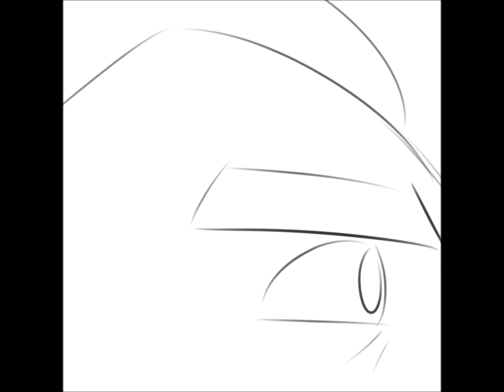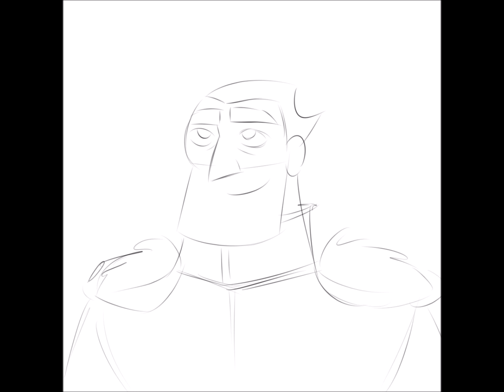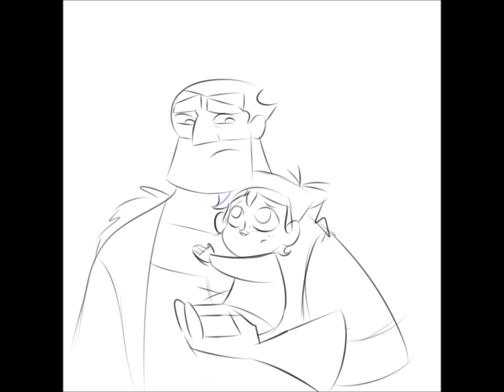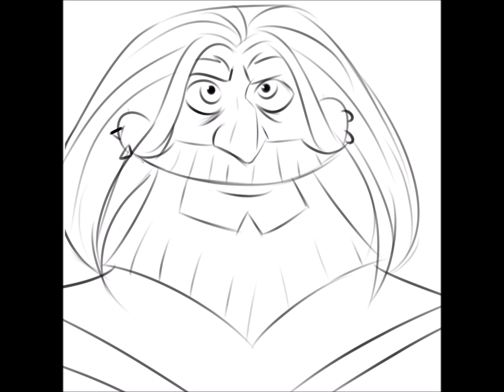Two worlds tangled au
I got inspired to do this after I saw an amazing fanart of Varian of this wonderfull artist tangled.in.art on instagram check out her instagram or her tumbler page she does insanely good tangled fanarts :) tangledinart.tumblr.com

Characters belong to disney
Art belongs to me obviously ;P

This animatic is done for entertainment only I gain no profit from this ;)